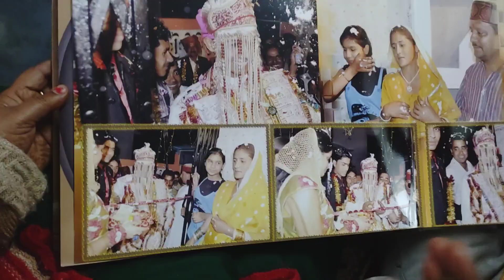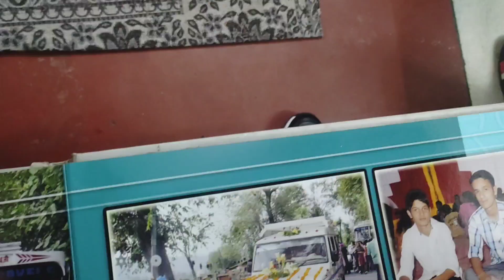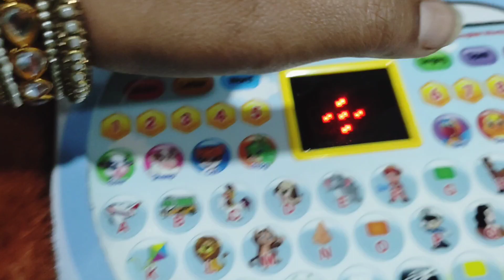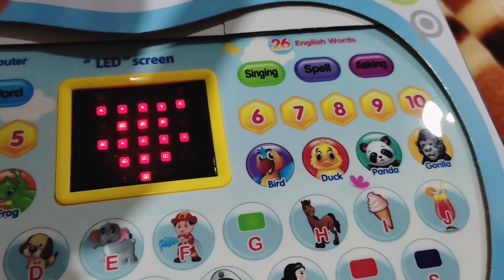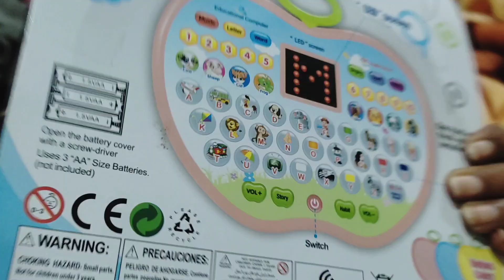"Saasu maa ka mayka" part_2 Bde maamu ji ka ghar👈